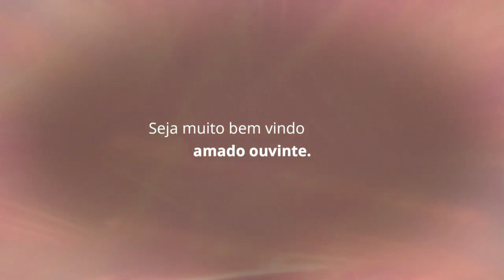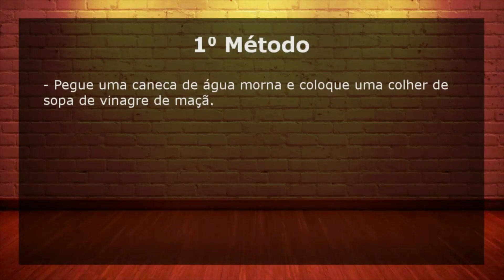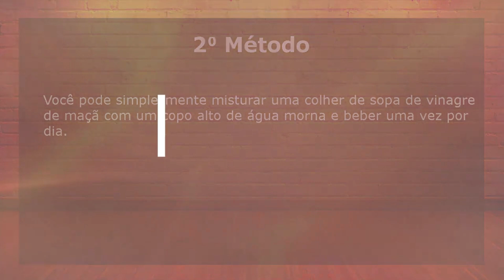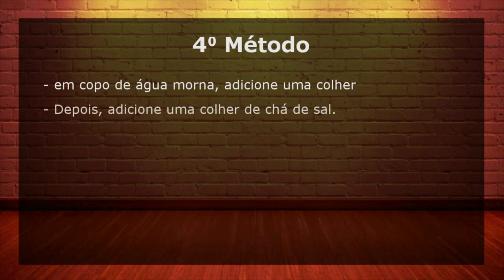Dor de Garganta: Remédio Caseiro Fácil de Fazer!!!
Aprenda a Eliminar a Dor de Garganta com 4 Métodos Simples!
A dor na garganta é comum no inverno e durante mudanças de clima. Confira agora no vídeo (link acima) 4 maneiras eficazes de utilizar o vinagre de maçã para aliviar esse desconforto. Mantenha sua saúde respiratória em dia e aproveite o inverno de forma saudável. Compartilhe essas dicas valiosas com quem precisa!